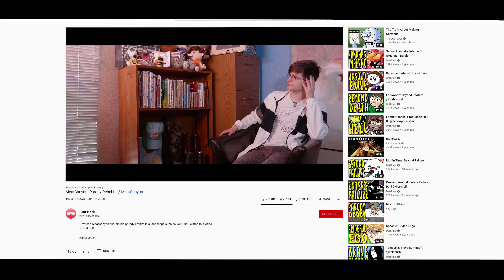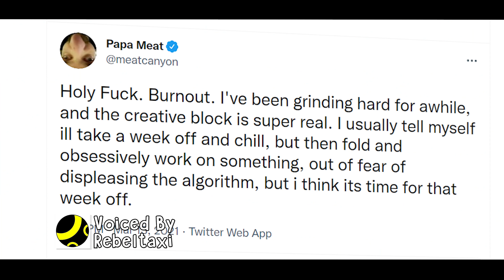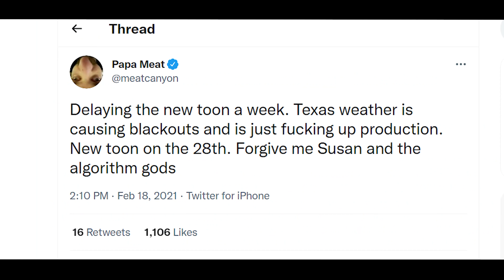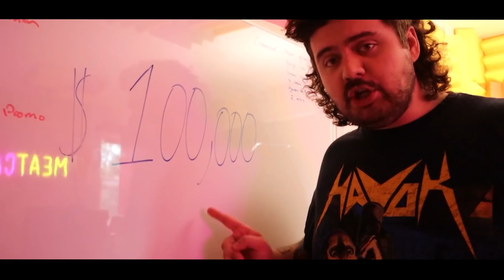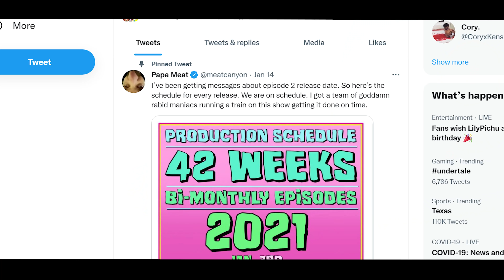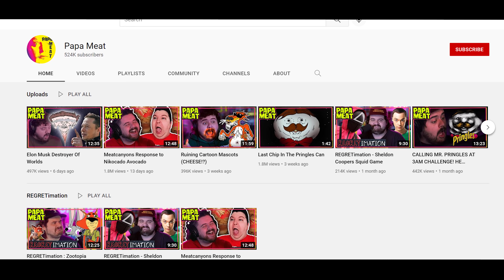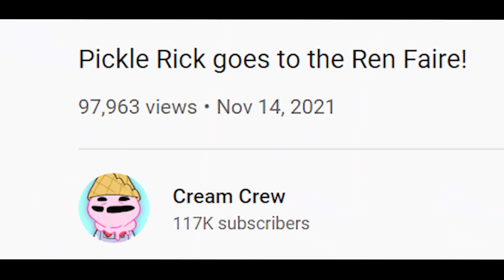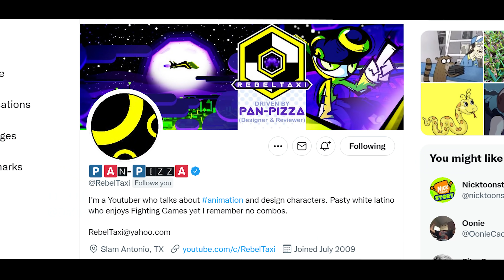MeatCanyon And the Thought Of Quitting Parody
Save up to 40% site-wide on Ekster wallets with their Black Friday sale

MeatCanyon has been known as a parody animator with the likes of Wabbit Season and Jawbreakers being big hits. Though over the years that label has hit him personally, as most assume that's all he can make. Trying to find meaning with these cartoons such as his Nikocado Avocado one, can he escape this label or will he end up just quitting parody entirely?

Timestamps:
00:00 Intro
00:44 Who is MeatCanyon
04:28 Burnout
10:04 Monster Lab
19:04 Expanding Content
25:57 Final Thoughts